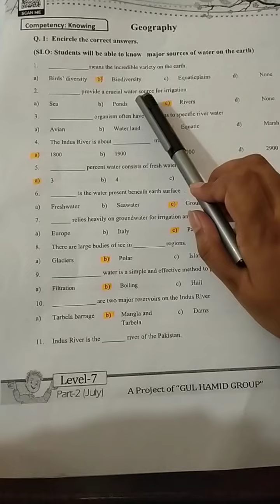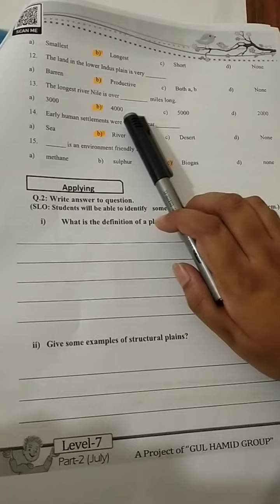level 7 ll Geo ll Skill Booster Pack, 2024 || P. 28 - 29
Dear students! This video is about the level 7  Geo Skill Booster Pack, 2024.